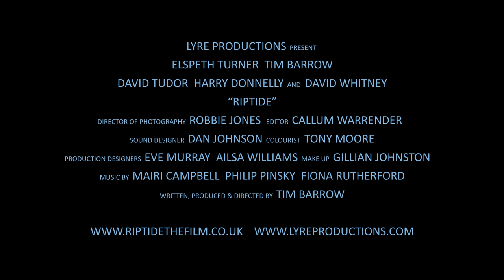RIPTIDE - Official Trailer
Trailer for the new feature film from Lyre Productions, edited by Robbie Jones.

A Scottish schizophrenia love story road movie.

Stars Elspeth Turner, Tim Barrow, David Whitney, Harry Donnelly and David Tudor

Written, Produced & Directed by Tim Barrow
Cinematography by Robbie Jones
Edited by Callum Warrender
Sound Design by Dan Johnson
Colour by Tony Moore

Music by Fiona Rutherford, Mairi Campbell, Philip Pinksy, Toby Mottershead, and Black Diamond Express